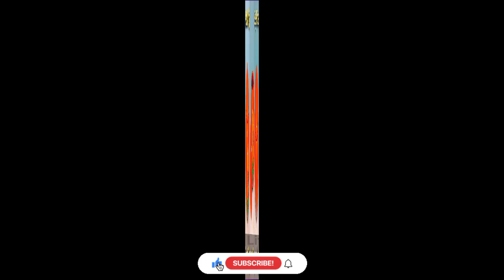Salt pot / Sugar pot making at home with Cement || Plastic bottle Salt Pot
in this video i show Beautiful Salt pot making at home.